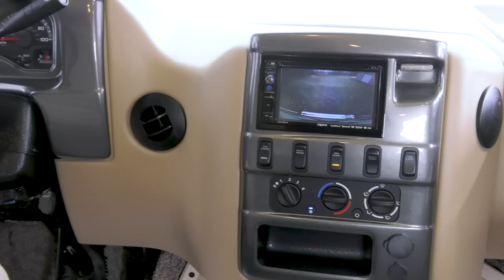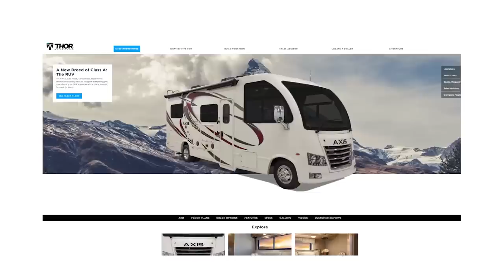Axis 27.7 from Thor Motor Coach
For more visit ThorMotorCoach.com